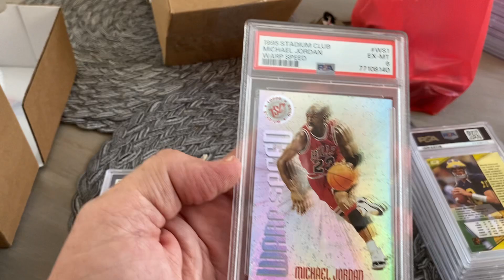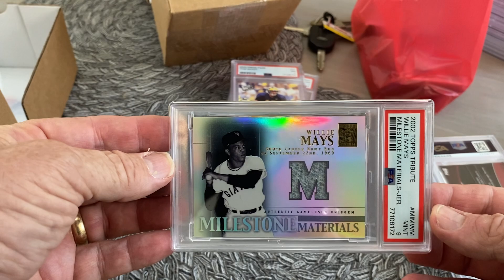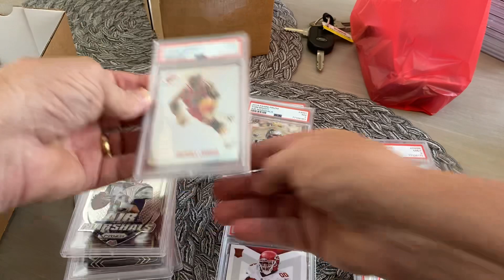Big Reveal Part 3. How is this possible. One 10 in the whole box! I can’t believe it.